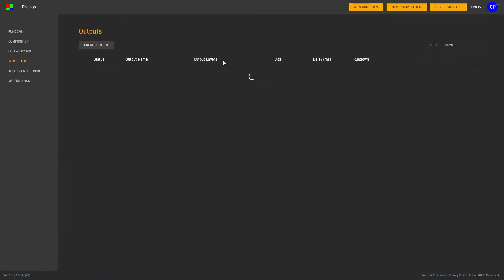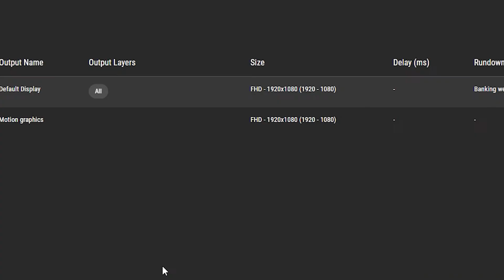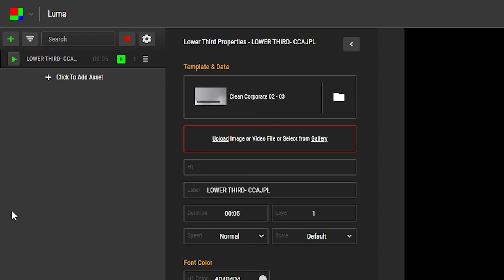How to do Luma Key in Atem Mini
In this video, I'm going to show you how you can add motion graphics for atem mini using luma key.